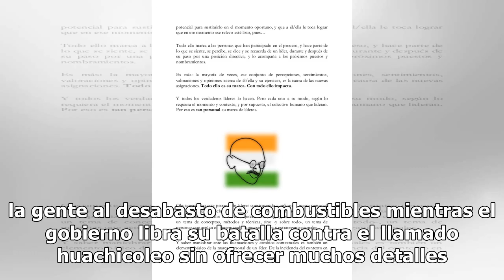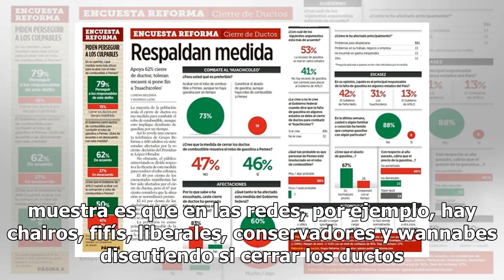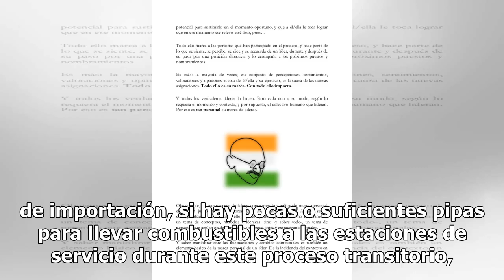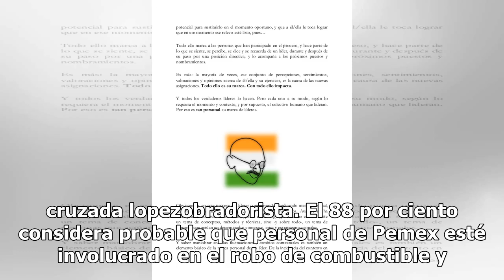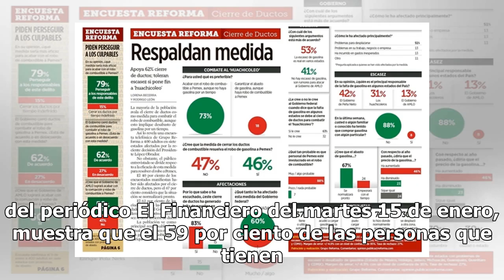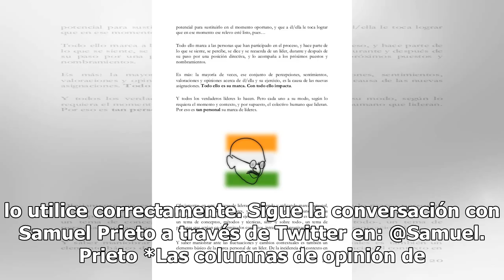OPINIÓN: El ejercicio colectivo de congruencia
Queda claro que el pueblo bueno y sabio no está loco. Alguna vez, Albert Einstein dijo en una entrevista que “locura es hacer lo mismo una y otra vez esperando obtener resultados diferentes”. Claro, de eso a que los resultados distintos sean mejores, equivalentes o peores ya es otra discusión. Visto...